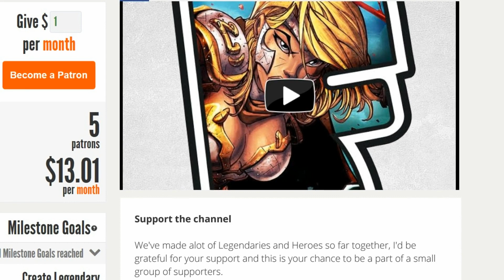Epic Animated Legendaries - Hearthstone - Ep. 25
I don't bite my enemies, I tear them to pieces!

Cast your vote!